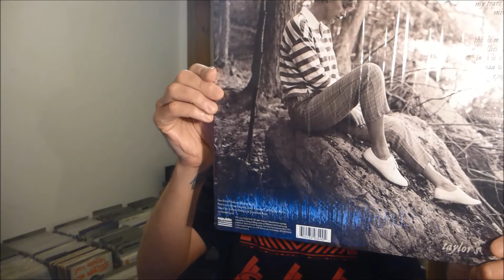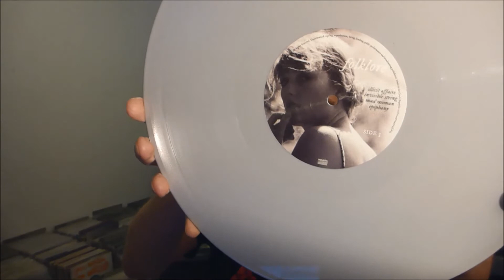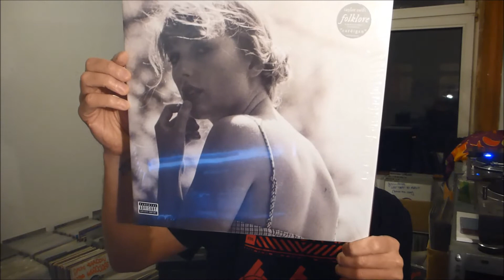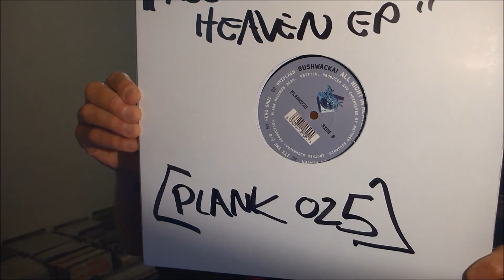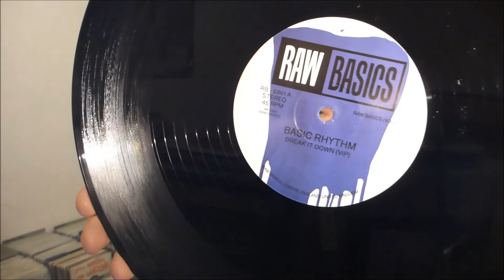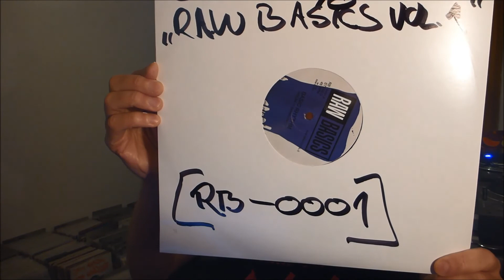chart haul 12/2k20 | baze.djunkiii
these are my favorite records for december 2k20 - find more info on each individual release in my full chart post

next show:
31.12.2k20 Radio Flouka Invites baze.djunkiii @ Radio Flouka / Paris, France
28.01.2k21 Radio Flouka Invites baze.djunkiii @ Radio Flouka / Paris, France
25.02.2k21 Radio Flouka Invites baze.djunkiii @ Radio Flouka / Paris, France

NEW MIXTAPE!

more baze.djunkiii @